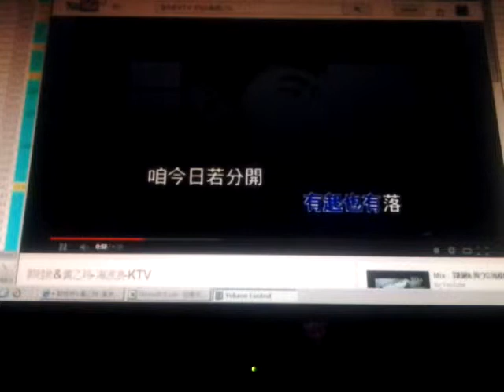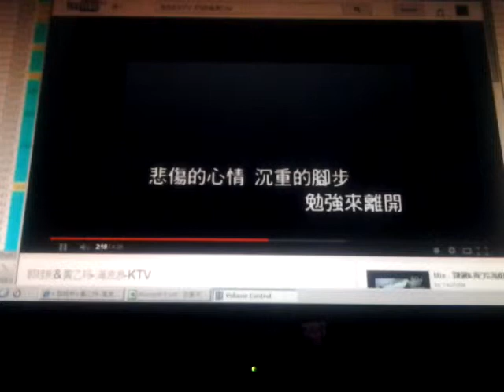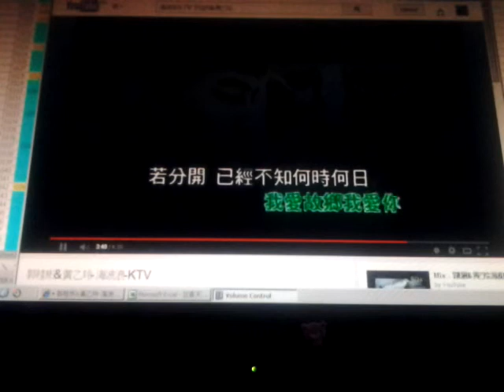S008海波浪 郭桂彬&黃乙玲 (黑猫翻唱)